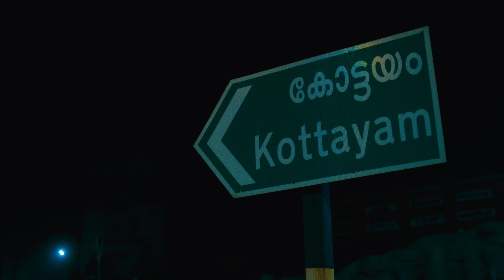Caritas College of Pharmacy @ Caritas Educity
Caritas Opening Global Standards